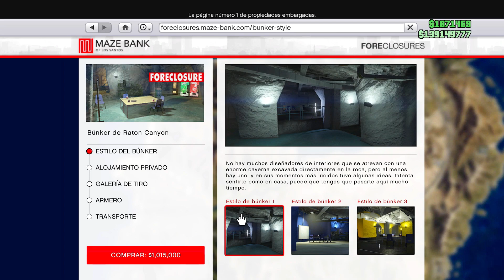NUEVA ACTUALIZACION en GTA5 ONLINE! RAILGUN DISPONIBLE! NUEVO CONTENIDO del DLC! DESCUENTOS y MÁS!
NUEVA ACTUALIZACION en GTA5 ONLINE! RAILGUN DISPONIBLE! NUEVO CONTENIDO del DLC!

🔴MÁS INFORMACIÓN:

Elimio Guerra
Fyus
Zuriel Garcia
Brandon Ascensio
Max
victorm
798Agus
Luis jaaziel
Jonas
Emiliano Arteagaguti
chrstian chavez
Mauricio
Clemente davila
Jared MX
Sietee
EmanueeL
Kisorx
Zolag_karp
TheDavidFn
extra240_toxic
Dilan
shadowlucifer
kobal
franquito
ivan
panconpalta
Carmen Ortega Monrabal
PITINTOTHE
txema alcapone
el roker
Alexander Villanueva
E-X-E-C-U-T-I-O-N-📡☠️
Mateo llamazares
Héctor Becerra
jhostyn Ibañez
xAlexis MH
jhoel cruz Verá
Nox Fx
Yael flores
Luis murillo
Luis 18
Jaiem moran reyes
alex
EL ESTIBI
reszytx
Manu romero
Melisa Henao
UnderBROmc
Juan salazar
Shadowlucifer
Gabrielyt
Facha hernan
POPEYE YT (OFICIAL)
xx Benjaxx
JORGE TIRADO TALLON
VlDarkLvx
Pedro Pena
Tomas HD
_ByFran2003
Luis_YT
Pedro Julio
Isaac Brito
Pan con Palta
Kode 23
Joao
BriskRug3
Julian Maceiro
Cristian Gutierrez
Hyp3rBoi
Pool YT
Tas_asfra
Karin zele
Miguelito Vidal
Salvador Leon
Karina Olguin
Juanox 3000
MR Terodactilo
Marvalber6878 Gimenez
SILX uwu
Manfred
Aizen Hollow
Richardjr22
HumbertoMTZ
MarcosZupa
AgenteAngel
JVEUHAA
Miguel Andrade
Istar Jvier
Djay
LLeonard Masip
Jovanymm
Giancarlo Calzolari
Alvaro Cuellar
Yodi Ampudia
Morgan
Alexis monyorni
Alex
Zando King
Paul Aragon Diaz
dHenBRUTO
Vene Gordillo
sexsoneytor
Mr TACHAS
Nohaila skaf
Kevin Oscar Garcia
ASESION VBR
Antonio Luna
XXDANIEL1001XX
HAIZAM G
Ronaldo Estrada
TobioAtom
HerHexy
VeneGordillo
Santiago Tadei
MARTIN
THE MATRO
Santiago
Cjp_Brian
SACAHRIEL LOPEZ
Dark
videos extraños al reves
jorgeihgl__25
INFINITUM
__Raul
Cozzy cuz
CACHAZFLOW51
Rocio Pastelito
asdghash
Julio ST
Dilan Olivares
Xamir Perneth
TEODOR_RED_EYE_YT